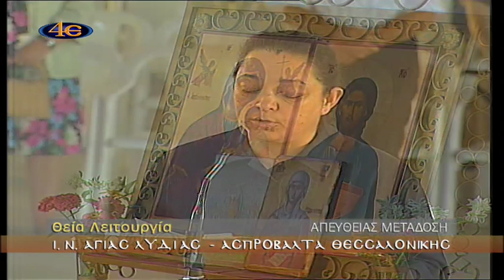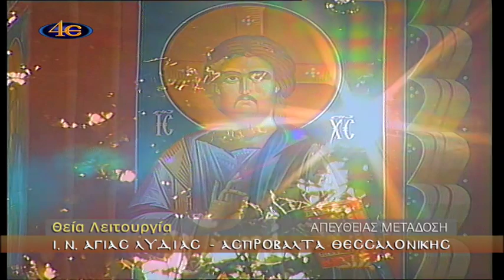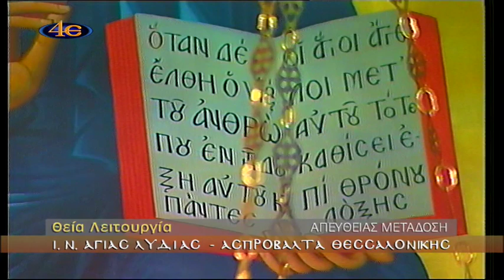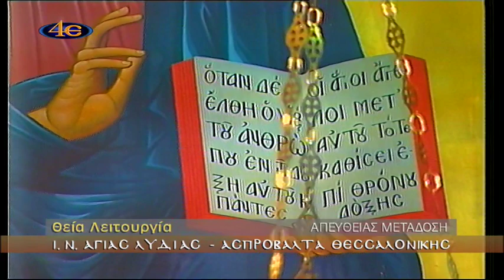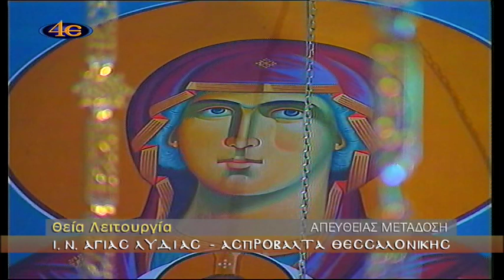Θεία Λειτουργία, Εορτή Κοιμήσεως Θεοτόκου, Αγία Λυδία 2019